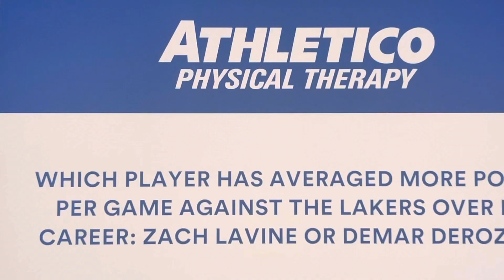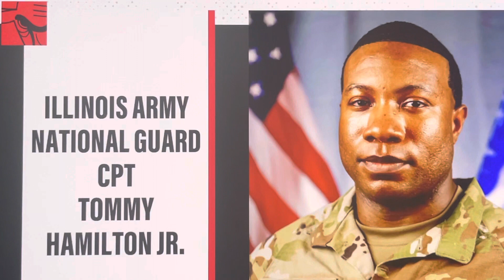03/29/23 1Q P2 - Los Angeles Lakers vs Chicago Bulls